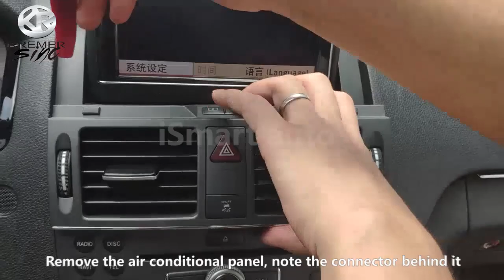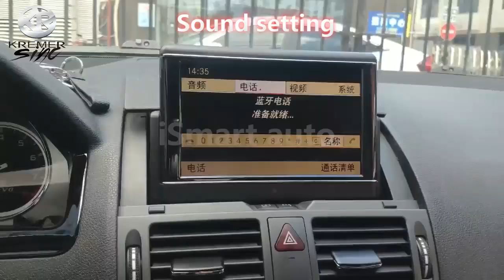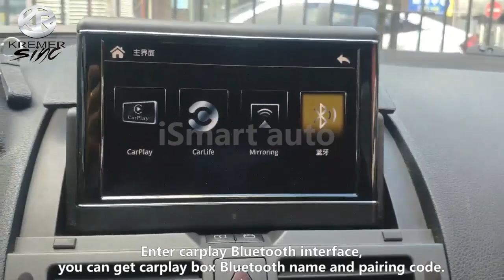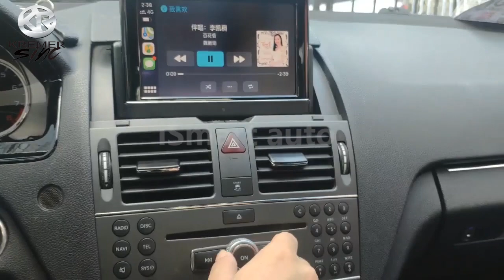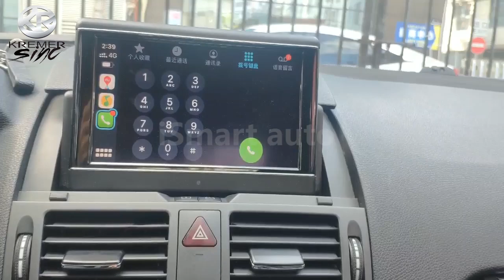How to Get Apple Carplay & Android kSmart auto Box on Mercedes Benz C Class C63 2010 NTG4.0 System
This Video is displaying how to install iSmart Auto Carplay kSmart auto Box for Mercedes Benz C60 2010 model.  This C63 2010 with NTG4.0 system.
Mercedes Benz models which year number is eailer than 2011, normally equipped with NTG4.0 system.
As a manufacturer, we are the ONLY one who can supply aftermarket carplay box for those NTG4.0 models now